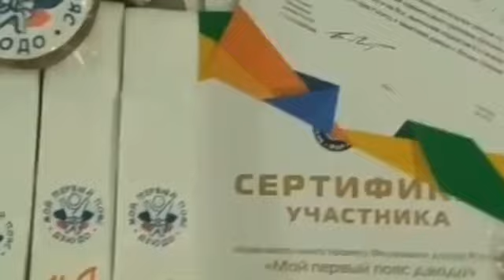Проект ФДР: "Мой первый пояс" в Костроме